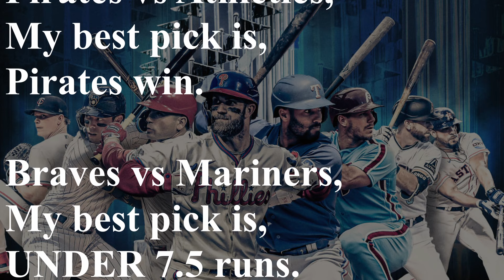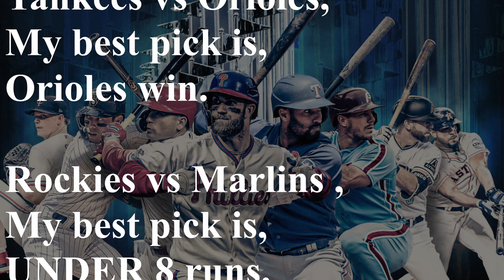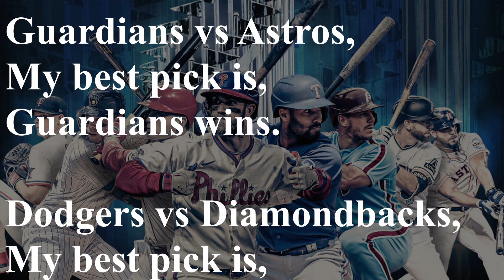FREE MLB Picks Today 5/1/24 - All GAMES Best Picks!